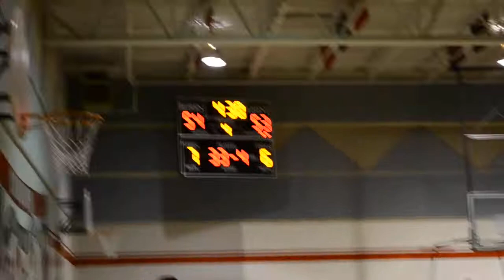Chinquapin Burrs - Varsity - Offensive Layup - 02-17-11